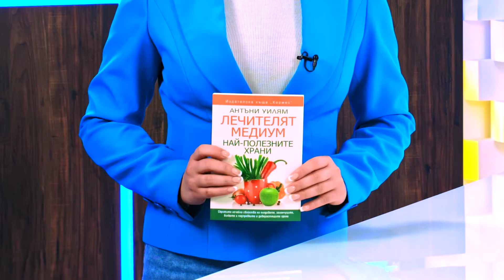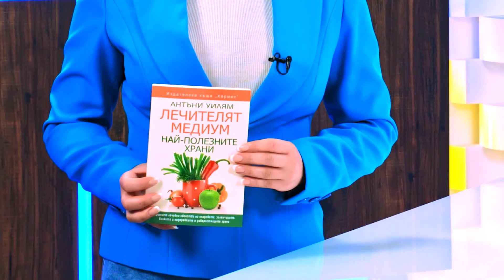Лечителят медиум: Най-полезните храни - Антъни Уилям - store.bg